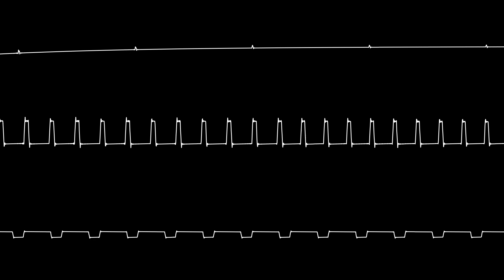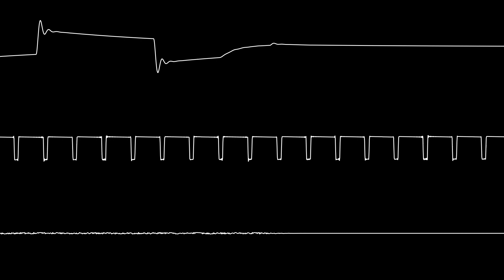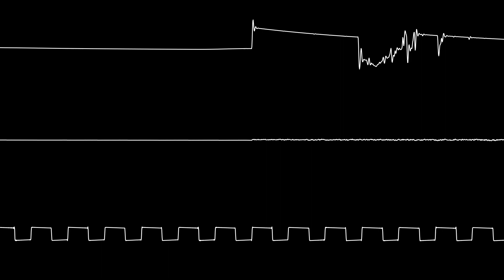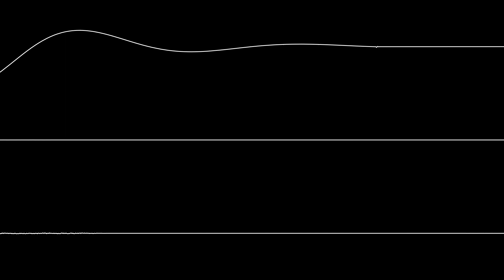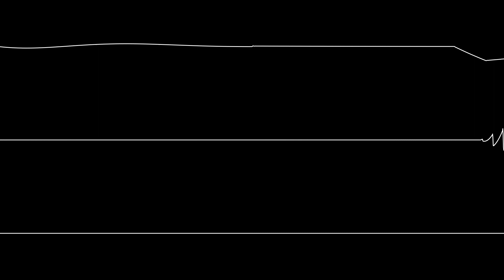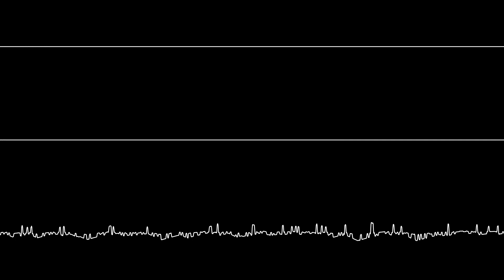Censor Design - Wonderland XIV [C64]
description. i love it.

Tracks:
0:00 - Magnar: Tune 1
2:35 - LMan: Empire State of Mind (JAY-Z)
4:59 - Psych858o: Tune 3
10:02 - LMan: Detroit Rock City (Kiss)
12:41 - LMan: Censor Groove (Loader)
13:10 - LMan: Censor Groove (Based on Grandmaster Flash & The Furious Five - The Message)

Chips used: MOS 8580 (x1)
Clockspeed: 50Hz (1X)